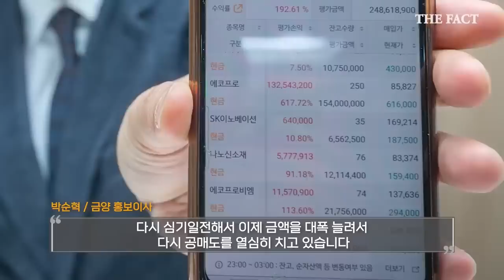배터리아저씨의 투자 조언 "돈 벌 기회 왔다…향후 10년은 국내 배터리 산업"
"10년 주기로 꼭 투자해야 하는 투자 대상들이 생기는데, 그게 마침 배터리 산업이며 특히 한국 배터리 산업이다"

더팩트 취재진이 'K-배터리' 8개 종목을 추천해 이른바 '대박'을 터뜨린 '배터리아저씨' 박순혁 금양 홍보이사에게 투자 조언을 들어봤습니다.

박 이사는 테슬라보다 국내 배터리 업계에 주목할 것을 강조했습니다. 여의도 증권가의 리포트는 '비판적 읽기'가 꼭 필요하다는 조언도 더했습니다.